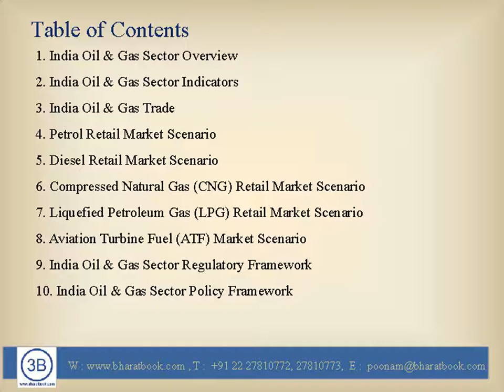India Oil Gas Retail Market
Bharat Book Bureau provides the report, on “India Oil & Gas Retail Market Opportunity Outlook 2025". In order to cut down its carbon emissions intensity of GDP, India is now emphasizing more on oil and gas than high carbon-intensive coal based technologies.